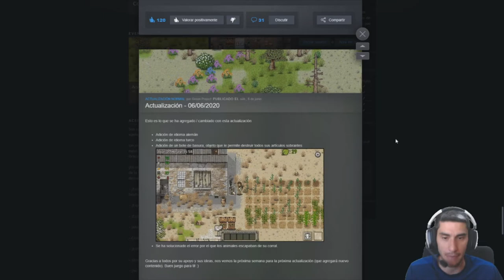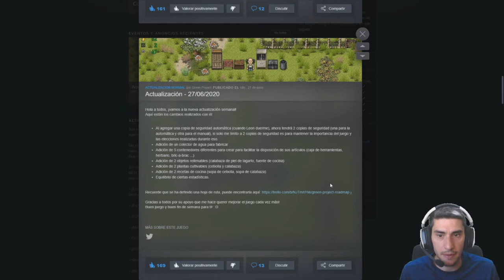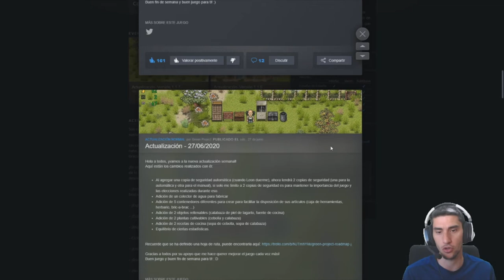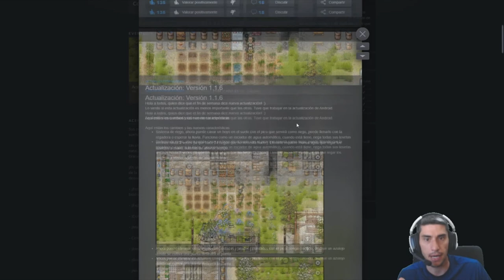TODAS las ACTUALIZACIONES /// Green Project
Vemos todas las actualizaciones de Green Project y nos ponemos al dia con Leo.